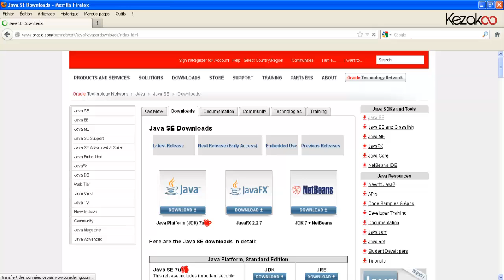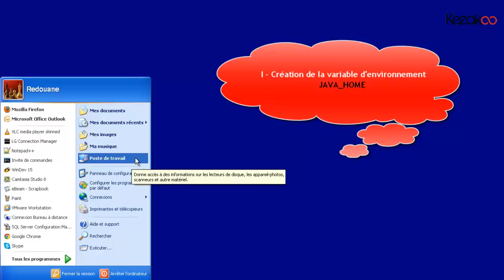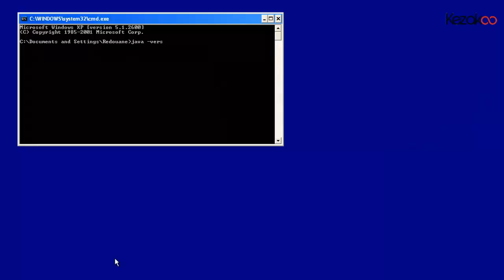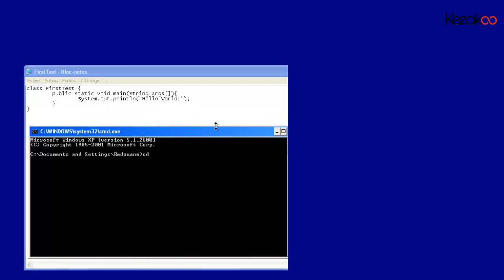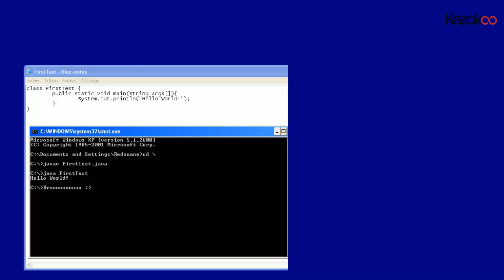Kezakoo-langage Java-Installation de Java